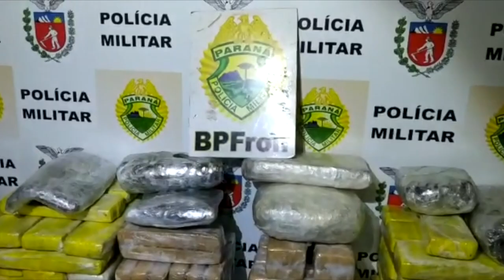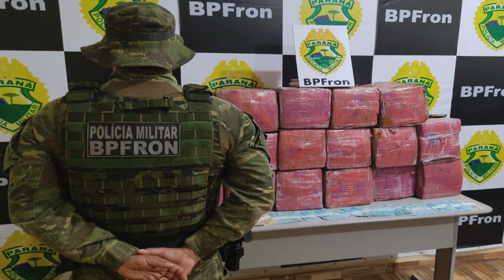Programa Vigia prende criminosos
Segurança: Em três anos do programa, a polícia prendeu 953 criminosos na fronteira do estado do Paraná.